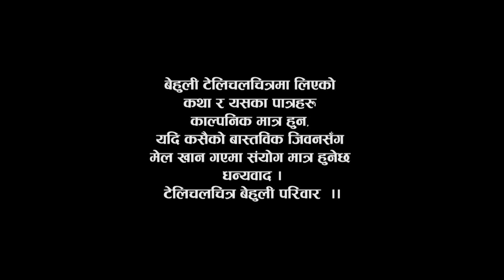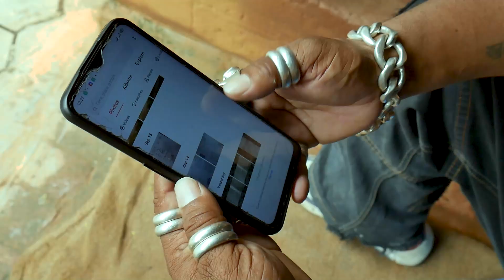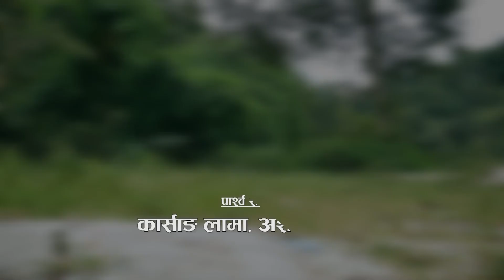सृष्टि तामाङ र कमलको बिहे कसले रोकिदियो ? BEHULI || बेहुली || Ft.Virul Chiyawali Sristi Tamang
कलाकार
डोमा ह्योल्मो , हरि उदासी, सविता भट्टराई, राजु वाईवा ( वाईवा डन), दावा शेर्पा , राजेन्द्र गिरी, कमल योञ्जन तामाङ, टेकेन्द्र कार्की, ज्ञान कुमार कट्टेल, राम चन्द्र (हिरो) राई, सृष्टि तामाङ, पुजा शाही, संतोष पराजुली, दिपेन तामाङ, राजु श्रेष्ठ , लोक बहादुर तामाङ, रेखा थापा, ममता श्रेष्ठ, मनिषा कार्की,
बालकलाकार
सिमोना तामाङ
Nepali Teleserial BEHULI " बेहुली "
Producer : SABIANA MAGAR
Story : PUJA SHAHI
Writer/Director : TEKENDRA KARKI (KARKI SIR)
Presenter : KAMAL YOUNJOUN TAMANG
Baner/Post pro.: TUNGOON MEDIA
Co-Producer : PUJA SHAHI
 Executive Producer RAJU SHRESHTHA
Ass. Director : DIPEN TAMANG
OFFICIAL YOUTUBE CHANEL : ROAMANTIC NEPAL
TELECAST : OMKAR HD
Behuli Title Song Lyrics/Music : TEKENDRA KARKI (KARKI SIR)
Vocal/Arrange : KARSANG LAMA
Studio : PARIJAT NEPAL

Backround Music  :
KARSANG LAMA /ASHOK PANDEY

Special Thanks
MUKUNDA SHARMA HUMAGAIN
PRAKASH SHRESHTHA

कथा: पुजा शाही
लेखन तथा निर्देशन – टेकेन्द्र कार्की
सह–निर्माता : पुजा शाही
कार्यकारी निर्माता –राजु श्रेष्ठ
निर्माता – सविना मगर
प्रस्तुती –कमल योञ्जन तामाङ
ब्यानर/पोस्ट प्रोडक्सन –टुङगुन मिडिया
शब्द/संगीत–टेकेन्द्र कार्की
एरेञ्जर/गायक–कार्साङ लामा
स्टुडियो –पारिजात नेपाल
पार्श्वो संगीत –कार्साङ लामा, आशोक  पाण्डे

बिशेष धन्यवाद
ओमकार टेलिभिजन
मुकुन्द शर्मा हुमागाई
प्रकाश श्रेष्ठ
भिमसेन गौतम

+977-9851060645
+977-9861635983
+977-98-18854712